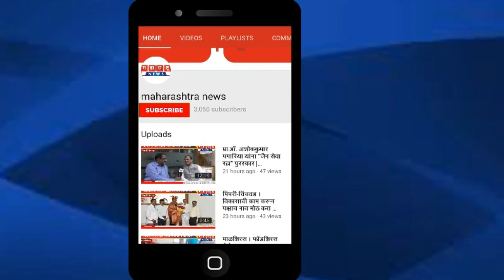जागतिक पर्यावरण दिनानिमित्त पर्यावरण संवर्धन समितीच्यावतीने झाडांचे वाटप